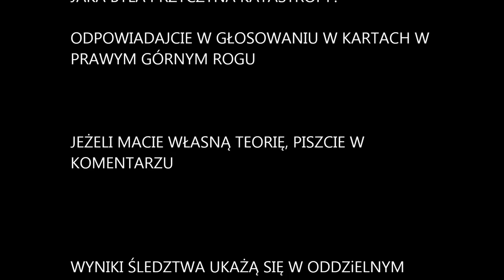Katastrofy Lotnicze GTA V S3 #10 - STEWARDESSA ZA STERAMI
Maraton #1 (30 like i 30 kom) - Przesyłam kolejny odcinek